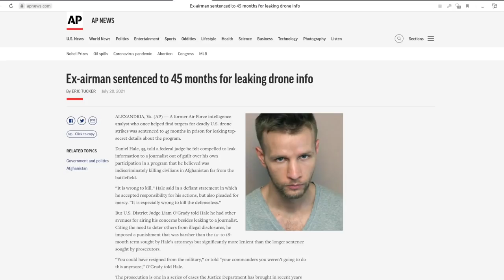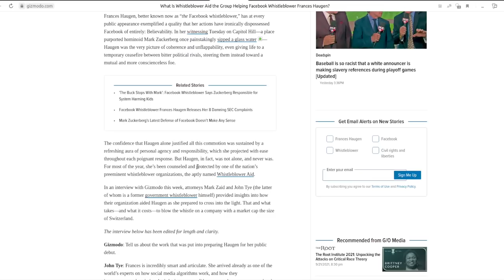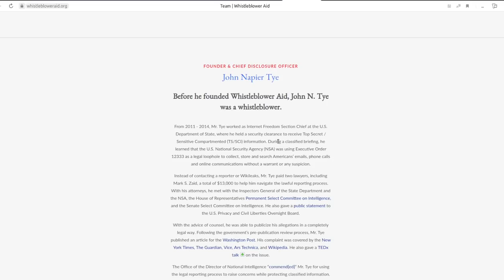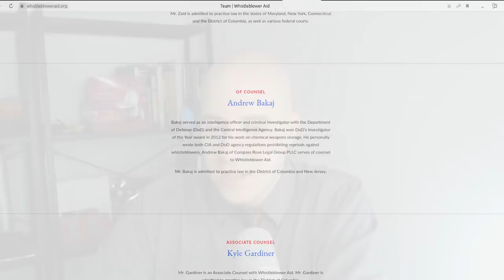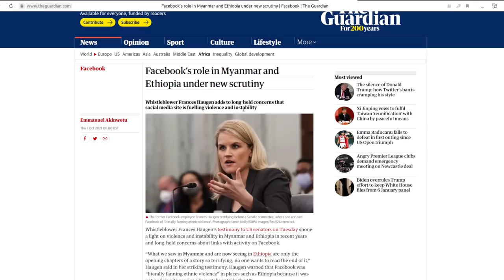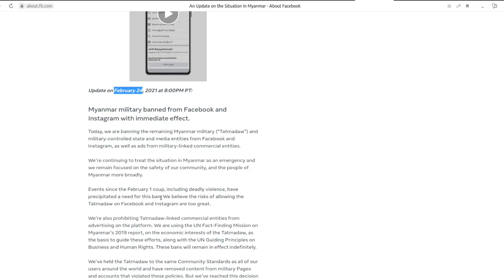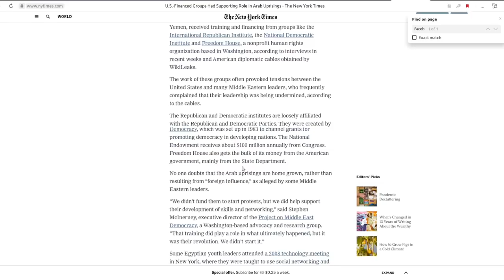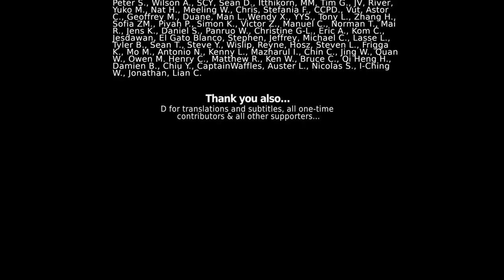Meet the "Facebook Whistleblower's" Intelligence Agency Handlers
While hopes among some might have been raised by the so-called “Facebook whistleblower” Frances Haugen - in truth she is being coached by former employees working for and with the US State Department, the CIA, Department of Defense to help justify greater cooperation between Facebook and the US government toward greater control over information at home and abroad for even greater abuses in the near future.

CSPAN - Facebook Whistleblower Frances Haugen testifies before Senate Commerce Committee (timestamp: Sen. Dan Sullivan asking about China, Iran, and the Taliban):
The Guardian - Facebook’s role in Myanmar and Ethiopia under new scrutiny:
Facebook - Myanmar military banned from Facebook and Instagram with immediate effect:
NYT - U.S. Groups Helped Nurture Arab Uprisings:
ABC News - Bradley Manning Sentenced to 35 Years for Leaking Secrets:
AP - Ex-airman sentenced to 45 months for leaking drone info (Daniel Hale):
Gizmodo - Who Is 'Whistleblower Aid', the Group Helping Frances Haugen Blow the Whistle on Facebook?:

“Tye says he will never divulge classified information he learned while at the State Department. If a whistleblower comes to Whistleblower Aid with classified information, he or she will be steered to investigators with security clearances and the power to do something about it.”

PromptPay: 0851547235